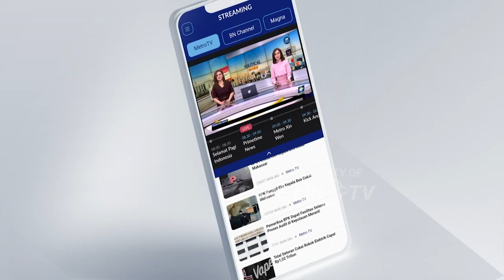Pagelaran Tari Bedoyo Putri Mojosakti di Mojokerto Catat Rekor MURI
METRO TV JATIM, Sebanyak 500 pelajar putri dan tiga Srikandi pejabat di Mojokerto, Jawa Timur memecahkan rekor dunia usia menggelar tarian kolosal Tari Bedoyo Putri Mojosakti. Mereka tercatat dalam Museum Rekor Dunia Indonesia (MURI) pada kategori jumlah peserta terbanyak.